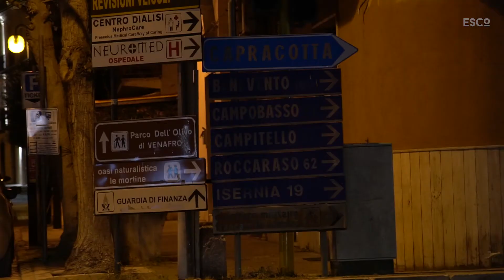Coronavirus - Venafro deserta.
Il nuovo DPCM impone tutti di restare a casa. Le città si svuotano. Il silenzio prende prepotentemente il sopravvento e crea situazioni spettrali. Surreali per certi versi. Le città prendono una forma insolita. Deserte come se ci trovassimo nel pieno della notte. In giro solo le Forze dell'ordine a controllare.